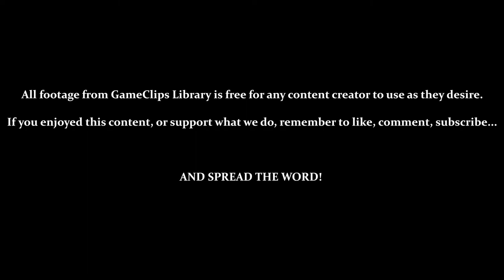Muda Kingdom - Super Mario Land (GB) — GameClips Library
Table of Timestamps:

0:15 – Level 2-1 (Honen & Yurarin Boo)
0:31 – Bonus Room (Ver. 2)
2:00 – Level 2-2 (Mekabon) / Running Across Gaps
2:28 – Fireballs Collect Coins (And Can Bounce Off Them?)
3:30 – Mario Can Duck (For Some Reason)
4:20 – Taking the Bottom Exit (No Bonus Game...)
4:36 – Level 2-3 (Torion, Yurarin, & Gunion) / Shoot-em Up
5:20 – Shots Can Blow Up Blocks
5:45 – MARIO in Coins
6:03 – Vs Dragonzamasu & Tamao
6:36 – Rescuing Daisy (Or a Gunion...)
7:05 – GCL Credits